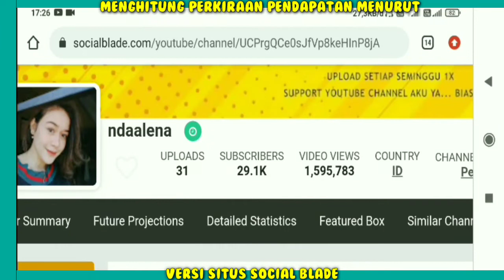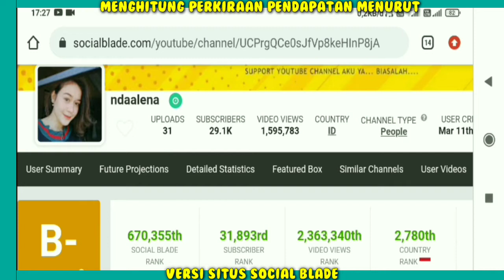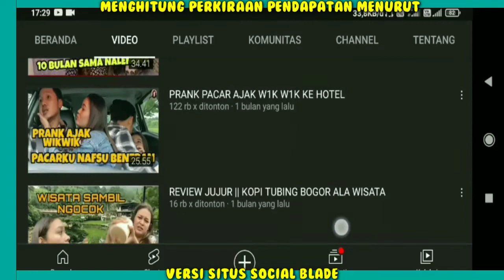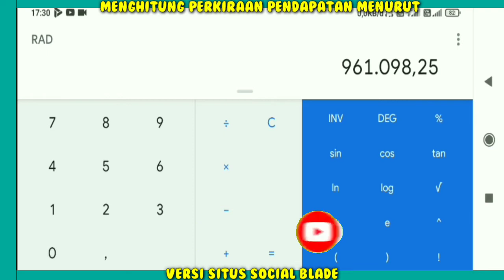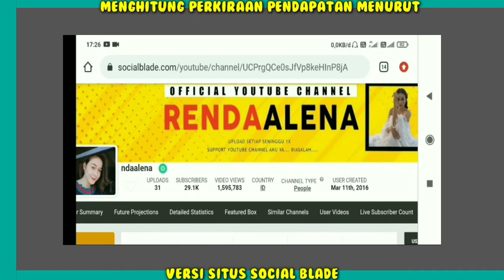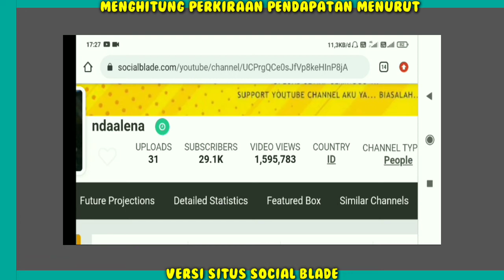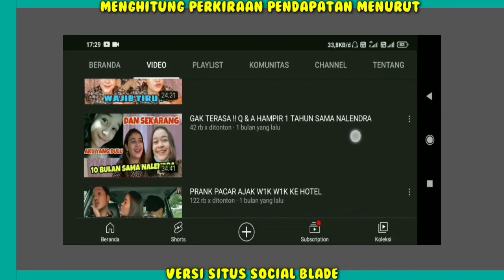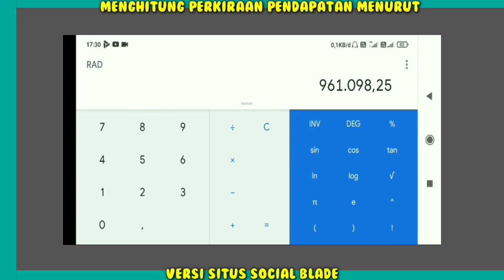Gaji Alena Dari YouTube Setiap Bulan Berapa